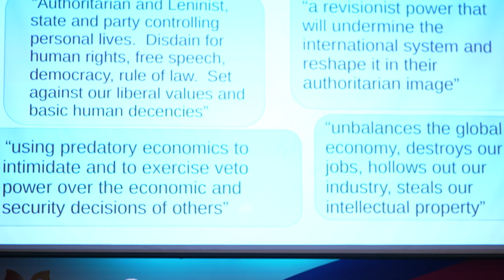Así se vivió el segundo día del Congreso Mundial de Economía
Reflexiones en torno al papel de las mujeres en la economía global, la erradicación de la inequidad, los desafíos del nuevo orden mundial, entre otros, fueron los temas abordados durante el segundo día del Congreso Mundial de Economía de la IEA (International Economic Association).
Varios de los expertos invitados al evento que se realiza en la Universidad EAFIT nos comparten sus posturas sobre el presente y el futuro de la economía global y los retos a los que se enfrentan los países.